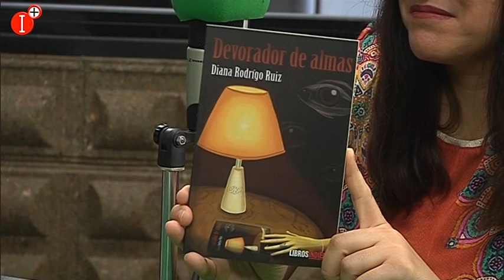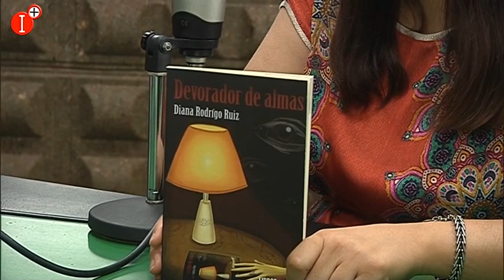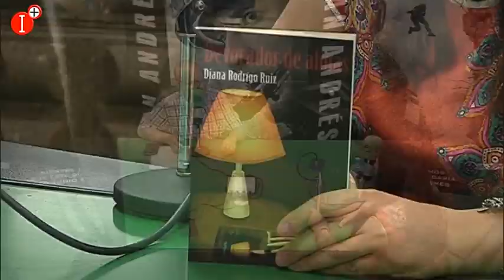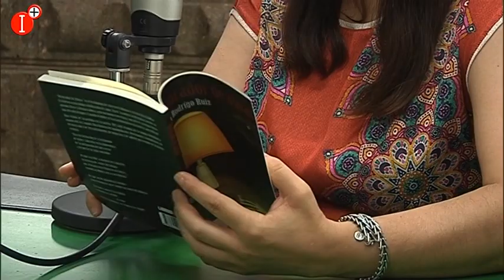✅UNA HISTORIA DE VIOLENCIA DE GÉNERO: DEVORADOR DE ALMAS🎙